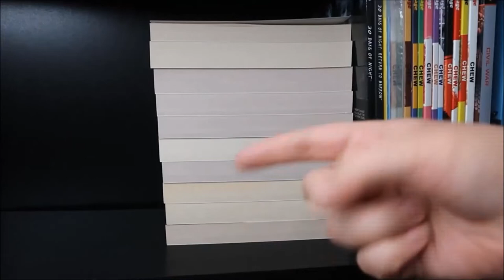March YouTuber Shout Outs! [10 CHANNELS]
I've decided instead of only shouting out BookTubers, I'm going to recommend some other channels that I think are cool as well.